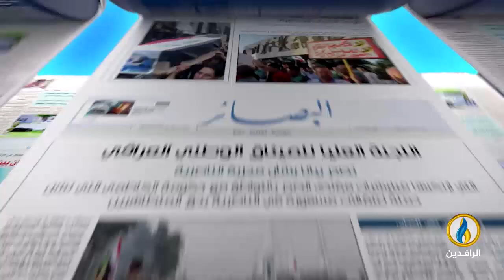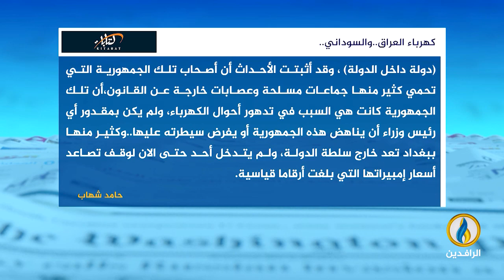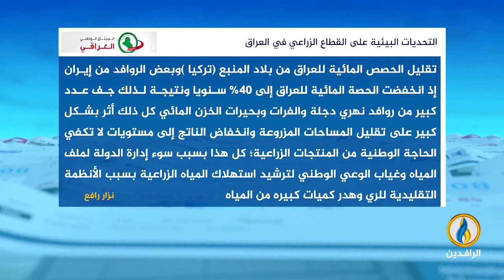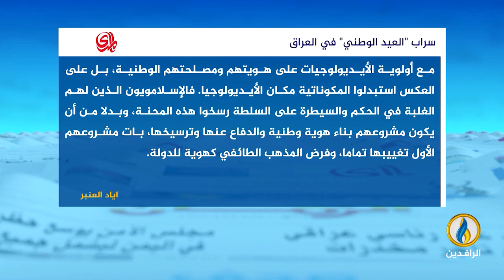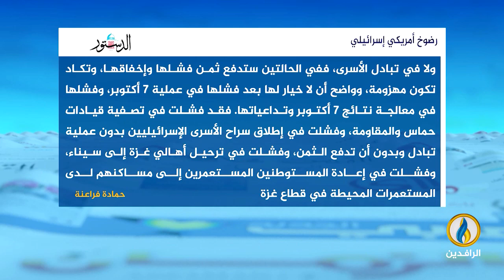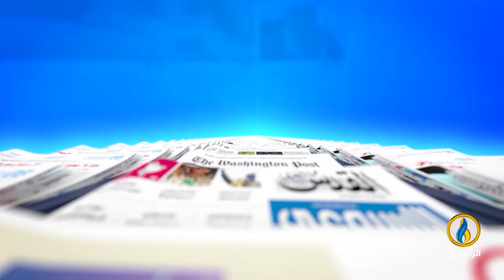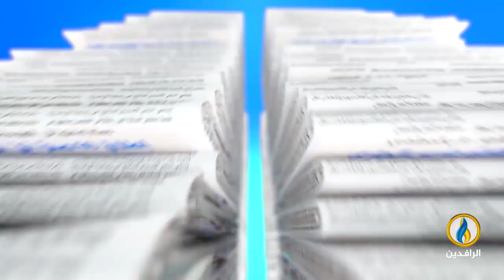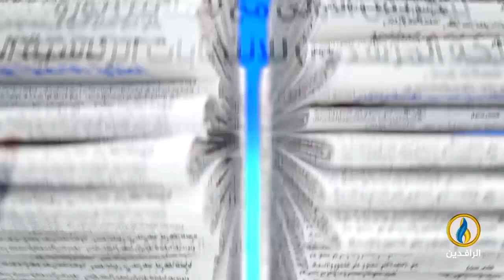صدى_الأقلام | 3 - 6 - 2024